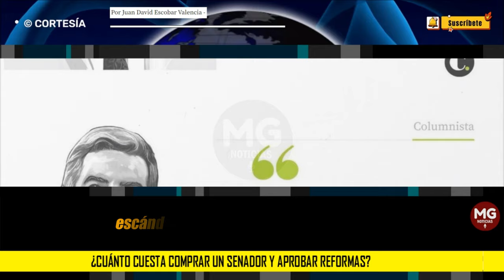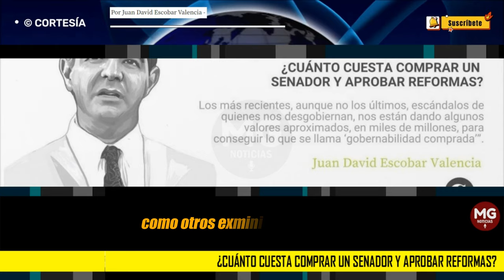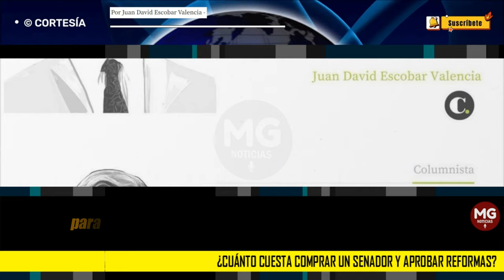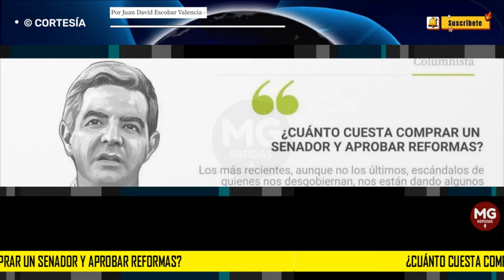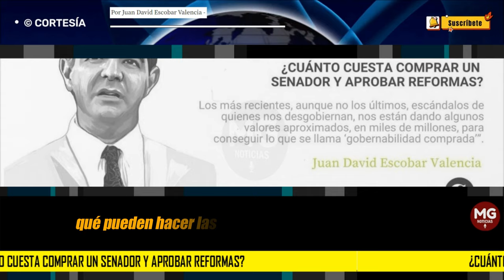¿CUÁNTO CUESTA COMPRAR UN SENADOR Y APROBAR REFORMAS? ❌ Por Juan David Escobar Valencia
Los más recientes, aunque no los últimos, escándalos de quienes nos desgobiernan, nos están dando algunos valores aproximados, en miles de millones, para conseguir lo que se llama ‘gobernabilidad comprada’”.